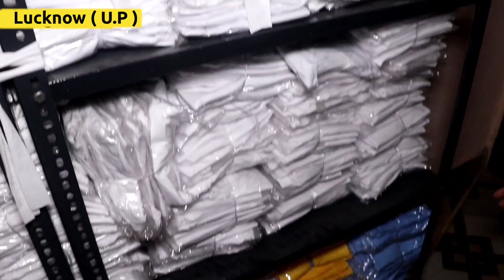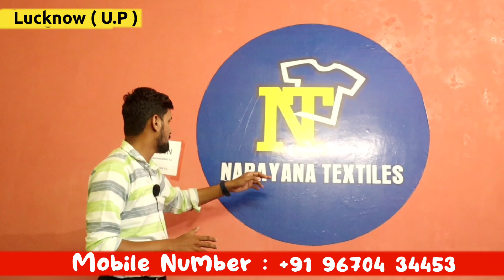T-shirts Factory 38/- Rs | T-shirt Market In Lucknow | Wholesale Market In Lucknow |Naryana Textile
C 1/554, Ratan khand, Sharda Nagar Yojna, Ashiyana Colony, Lucknow, UP- 226012

tshirt factory
kolkata tshirt factory
ludhina tshirt factory
narayana textile Lucknow
printing tshirt business
printing tshirt wholesale
printing tshirt machine